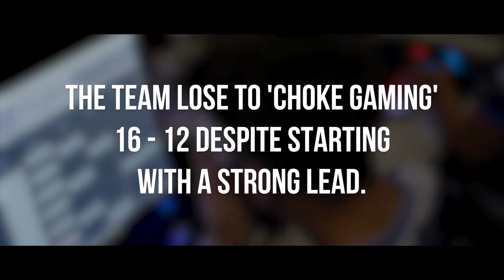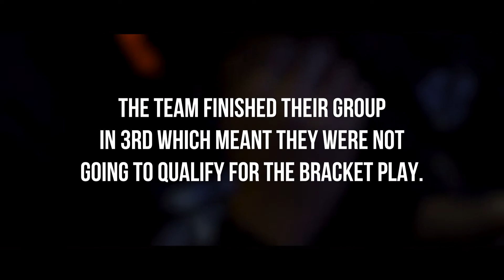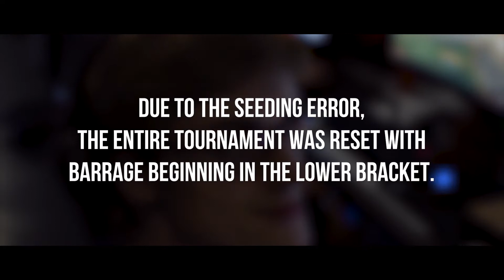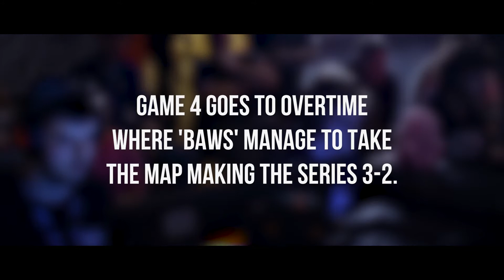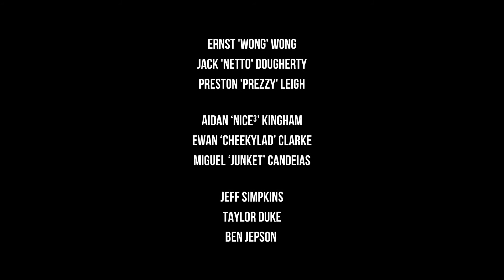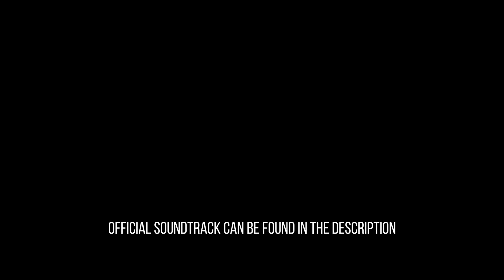BATTALION: Episode 4 - "Strength"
Episode 4 of BATTALION sees Barrage's Rocket League and CSGO teams attend Insomnia 61, the UK's largest gaming festival. Both teams faced immense challenges throughout the weekend, but will they overcome and succeed, or will they fall short in their attempts?

☯ Øfdream - End Of Cycle (w/ hidden jayeem)
☯ Paradise. - its okay
☯ Halsey - Gasoline (Instrumental)
☯ Marin - Galactic
☯ Sam Wallace - Shelter